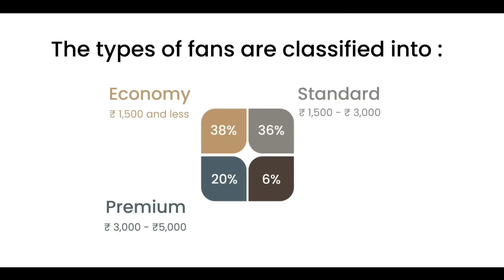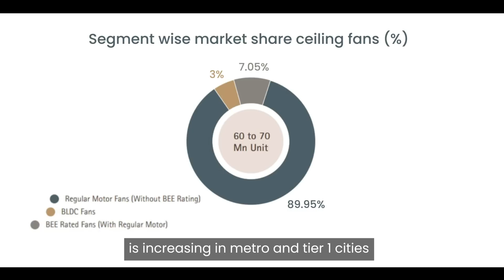Copper Fans for Reliability and Durability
Copper is known to bring durability and reliability… even in fans. Very few people are aware of this. It also makes the fan more energy efficient and low on maintenance.